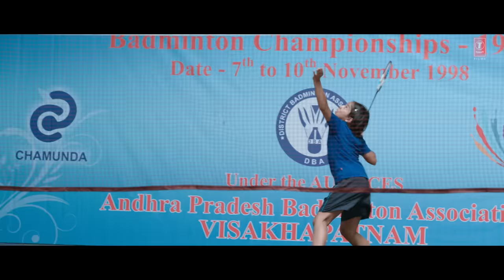Saina: Main Hoon Na Tere Saath (Official Song) Parineeti Chopra | Amaal Mallik Armaan Malik Kunaal V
Gulshan Kumar & T-Series Films present in association with Front Foot Pictures, the official song Main Hoon Na Tere Saath from the upcoming Bollywood movie "Saina" produced by Bhushan Kumar, Krishan Kumar, Sujay Jairaj & Rasesh Shah. The biopic, directed by Amole Gupte, starring Parineeti Chopra in and as SAINA, music by Amaal Mallik will release on 26th March 2021.

Song: Main Hoon Na Tere Saath
Singer : Armaan Malik.
Lyrics : Kunaal Vermaa.
Song Arranged & Produced By : Meghdeep Bose & Vaibhav Pani.
Additional Production : Prasanna Suresh, Ansh Radia & Amaal Mallik.
Song Mixed & Mastered By : Eric Pillai at Future Sound Of Bombay.
All Live Instruments Recorded By : Rahul Sharma at AMV Studios.
Live Percs Performed By : Dipesh Varma.
Solo Violin : Manas Kumar
Acoustic Guitars : Ankur Mukherjee
Electric Guitars : Roland Fernandes & Vaibhav Pani.
Flutes & Woodwinds - Naveen Kumar.
Music Assistants : Krish Trivedi, Ansh Radia, Shishir Samant, Yash Narvekar, Zaiyd Patni, Luvdeep Saini (LDS), Riz Shain, Ankush Bhardwaj, Vivek Bharti, Gaurav Sanghvi, Anvay Patil, Rujul Deolikar.